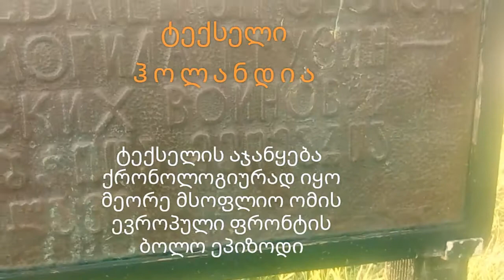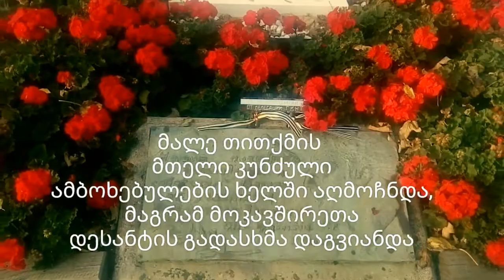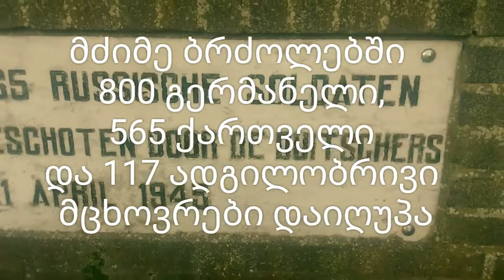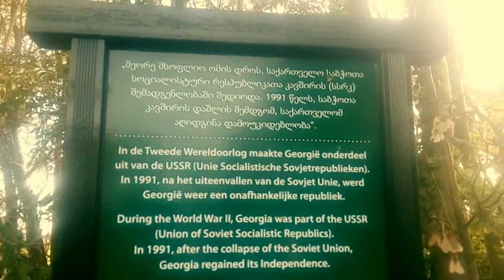კვარტეტი ,,ძმანო" ტექსელში